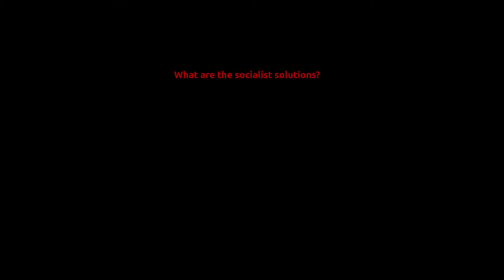How CBC worsens education inequality in Kenya and solutions Socialism offers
The Competency Based Curriculum (CBC) under the 2-6-3-3 system of education in Kenya was unveiled in 2017 to replace the 8-4-4 system of education which has served Kenya for 32 years.

There are seven core competencies in CBC. These are:

1. Communication and collaboration
2. Critical thinking and problem solving
3. Imagination and creativity
4. Citizenship
5. Learning to learn
6. Self-efficacy
7. Digital literacy.

The competencies are embedded in all the learning areas at all the levels.

This week, the RSL discusses the CBC, the inequalities of education in Kenya and the solutions socialism has to offer.

Music
Title: MZIKI YA RAIYA (featuring Man-njoro and Checkmate Mido Street version)
Artist: Monaja

Chapters

00:00 - Intro

00:22 - What is the Competency Based Curriculum (CBC)?

01:04 - Where did the CBC come from?

02:19 - What is different in how learners are taught in 8-4-4 and in CBC?

03:01 - How is it unfair to the masses?

05:01 - What are the socialist solutions?

07:20 - Outro